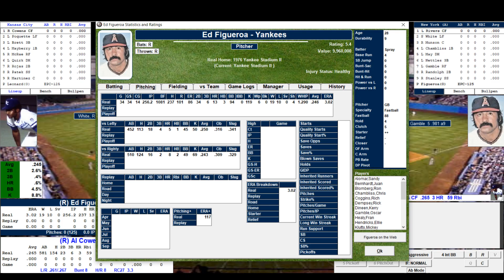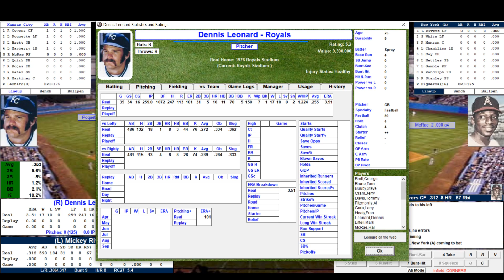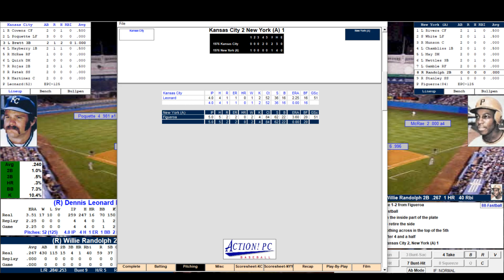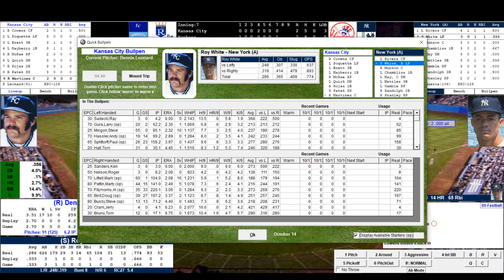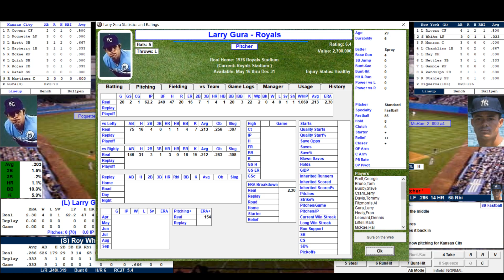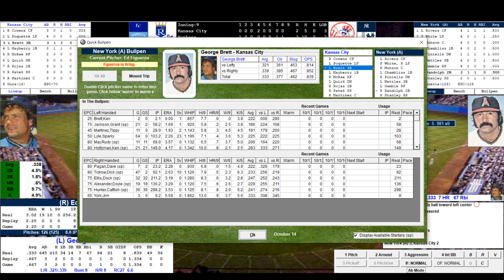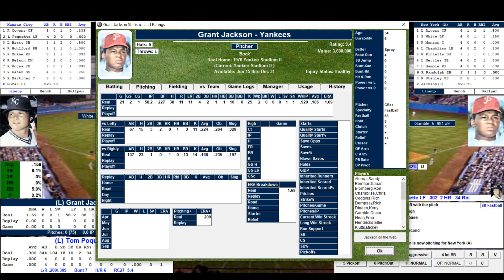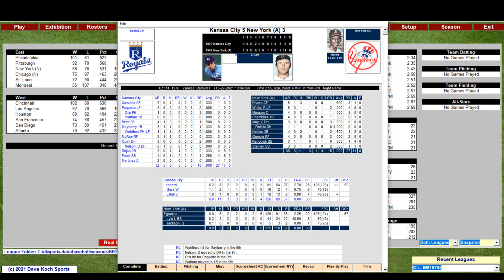RSN Fall Baseball: 1976 Kansas City at New York